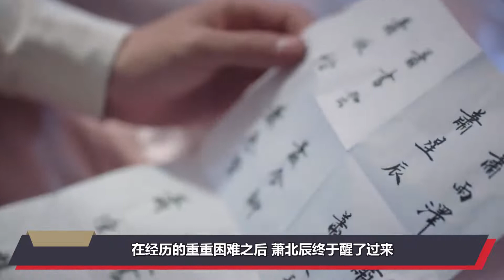良辰好景：大结局萧北辰战死沙场，林杭景带娃守寡3年，最终改嫁